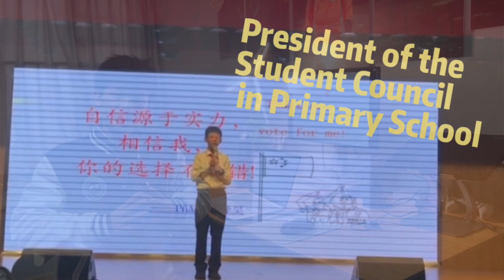Hardy Wen | LaunchX 2023 Application Video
Hi! I am Hardy Wen and this is my application video for LaunchX 2023. Thanks for your watching and hopefully we can meet this summer!